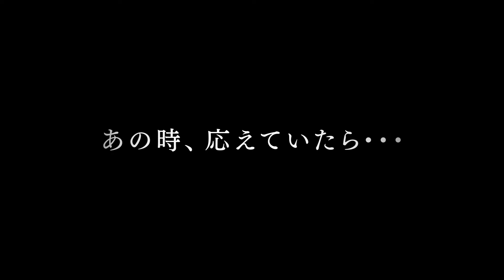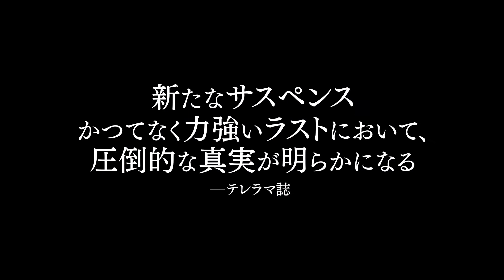『午後８時の訪問者』監督メッセージつき予告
ジャン=ピエール＆リュック・ダルデンヌ監督最新作
主演：アデル・エネル
「あの時、応えていたら何が違ったのか……」
救えたかもしれない命を、見過ごしてしまった女医ジェニー。
たどり着くのは意外な死の真相。
4月8日（土）より、ヒューマントラストシネマ有楽町、新宿武蔵野館ほか全国順次ロードショー！